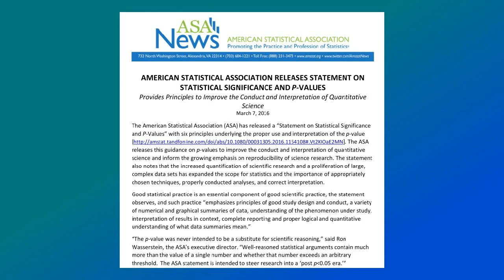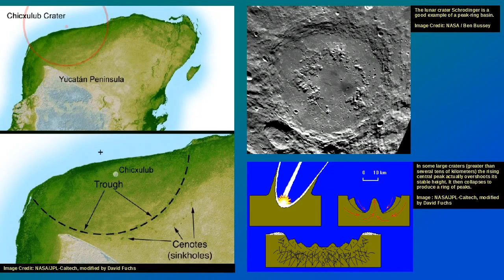SoT 218: It Rips Its Face Off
The American Statistical Association has issued a warning over the misuse of P values. The group says P values cannot determine whether a hypothesis or true of if results are important.
In April scientists will begin drilling into the Chicxulub crater, site of the meteorite impact that led to the extinction of the dinosaurs. They hope to examine how life rebounded after the mass extinction and to learn more about the formation of 'peak ring craters'.
The tiny jellyfish-like Hydra have no mouth, instead they rip their whole face open whenever they eat. And now a team from the University of California, San Diego, have worked out how. Now they just want to know the why.

Chapters:
00:00:42 Statisticians issue warning over misuse of P values
00:12:06 Scientists gear up to drill into 'ground zero' of the impact that killed the dinosaurs
00:16:21 Crater Forms - University of Wisconsin
00:20:12 This Animal Tears Its Face Off to Open Its Mouth